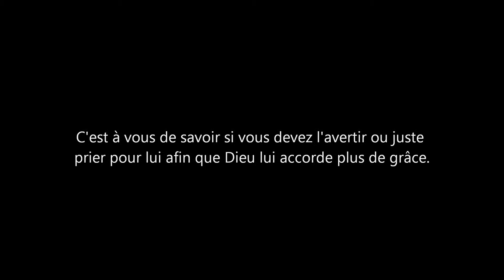Lorsque Dieu vous confie certaines choses concernant une connaissance